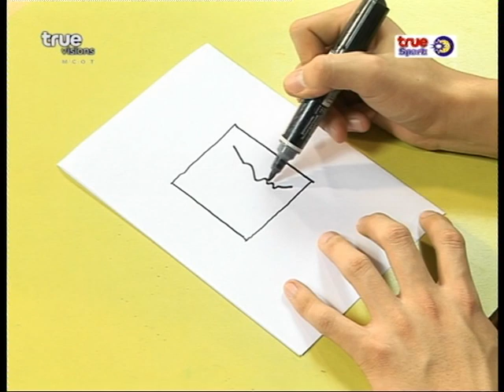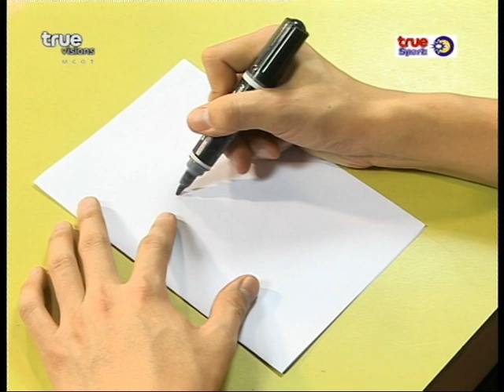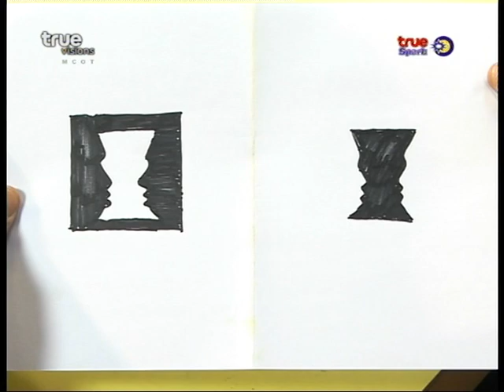ศิลปะกับพี่อาร์ม ภาพขาวดำ เล็กใหญ่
armpipat craft art children kid tv program arm pipat sparks true visions